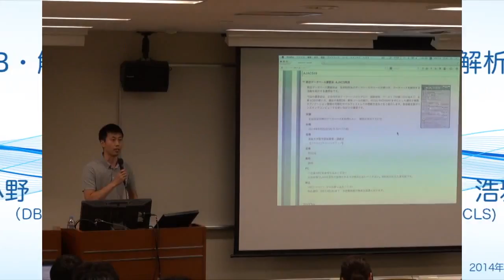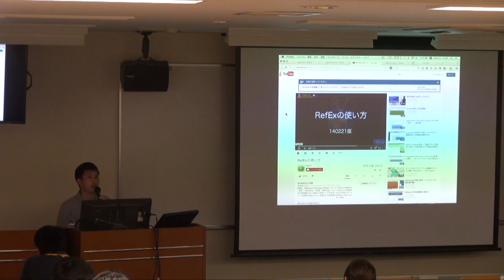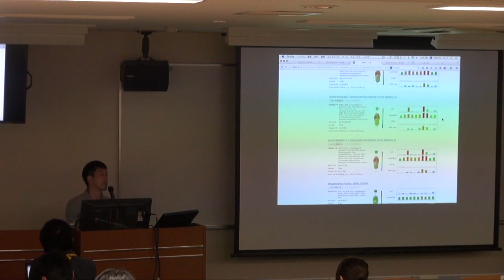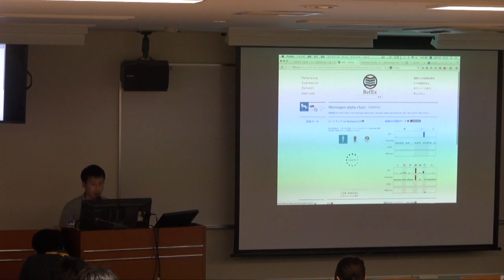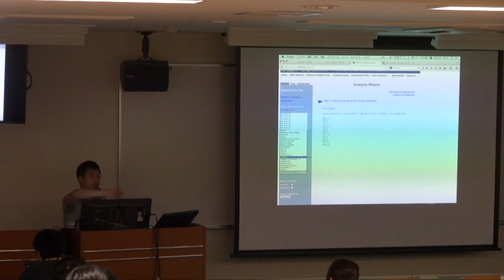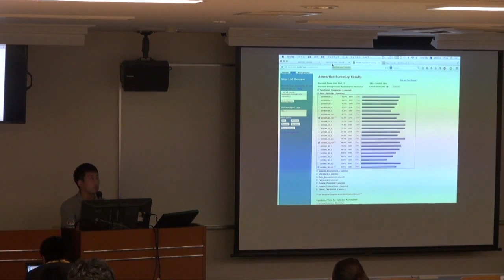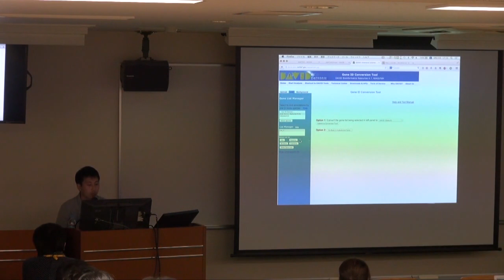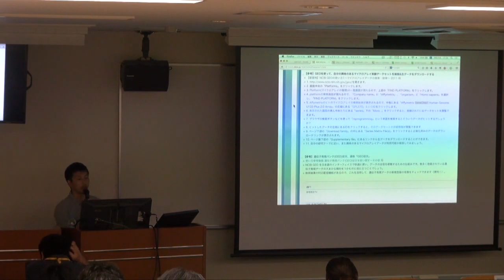遺伝子発現DB・解析ツールの紹介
本日の統合TVは、2014年8月20日に開催された統合データベース講習会：AJACS阿波から、ライフサイエンス統合データベースセンター 小野 浩雅 による「遺伝子発現DB・解析ツールの紹介」をお送りします。約108分です。